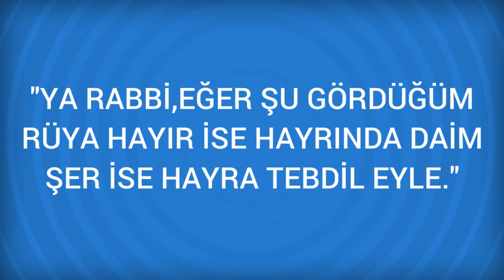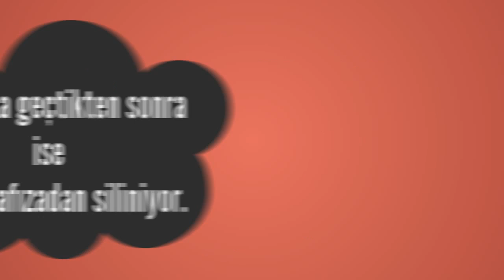Rüyada Hayız (kadınlarda adet) Görmek Ne Anlama Gelir, Ne demektir?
Rüyada Hayız (kadınlarda adet) Görmenin Anlamı Nedir? Öğrenmek için
Hayız (kadınlarda adet) Rüyasinda renklendigini yani ay basi oldugunu görmek, dininin fesat olduguna isarettir. Karisinin hayiz oldugunu görmek, dünya islerinin zorlasacagina, eger karisi iyi ve dürüst bir kadin ise, dininin kuvvetine, bir kadi-nin hayiz oldugunu

Rüyada Haykırmak Görmek (bir sonraki rüya).

Rüyada Hayız Görmek (bir önceki rüya).